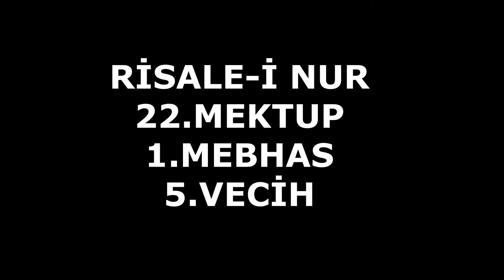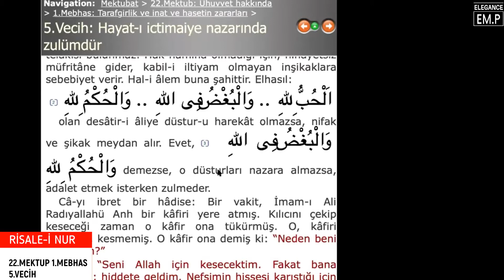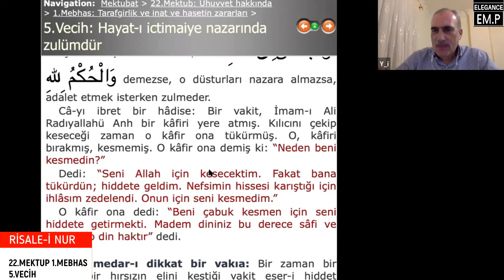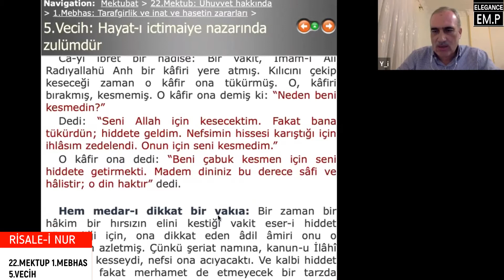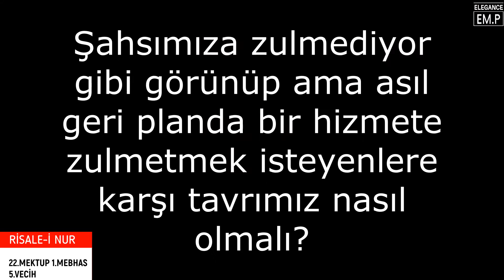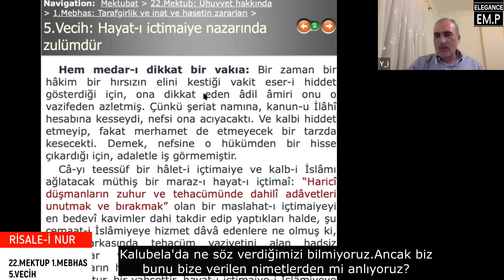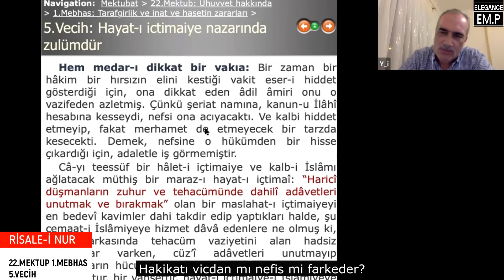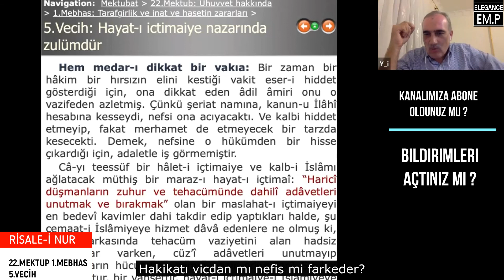RİSALE-İ NUR# 22.MEKTUP# 1.MEBHAS# 5.VECİH Yılmaz İndi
RİSALE -İ NUR
#22.MEKTUP
 #1.MEBHAS
#5.VECİH
 Yılmaz İndi
VİDEODAKİ SORULAR
1-Şahsımıza zulmediyor gibi görünüp ama asıl geri planda bir hizmete zulmetmek isteyenlere karşı tavrımız nasıl olmalı?
2-Kalubela'da ne söz verdiğimizi bilmiyoruz.Ancak biz bunu bize verilen nimetlerden mi anlıyoruz?
3-'Hislerin karışması' nasıl anlaşılır ?
4-Hakikatı vicdan mı nefis mi farkeder?
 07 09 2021